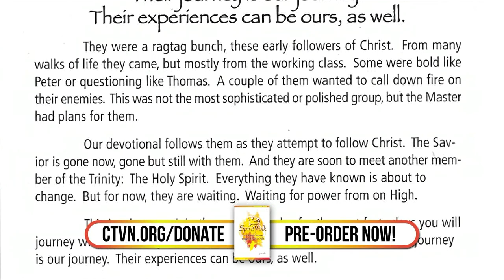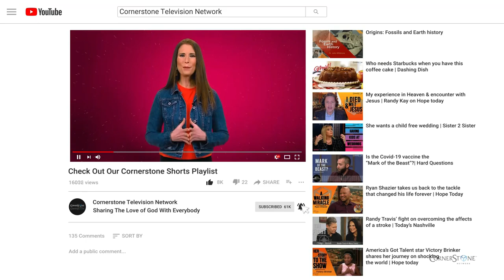Hope Today: Ministering to those in East Africa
Discover how God is using two missionaries to minister to those in East Africa. Plus, learn how one University is using a gathering to praise and worship Jesus.